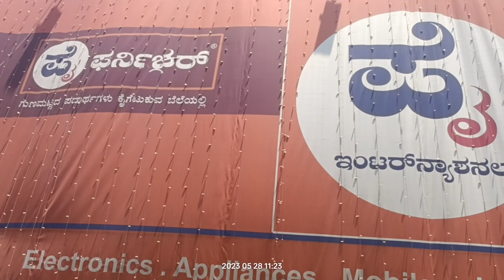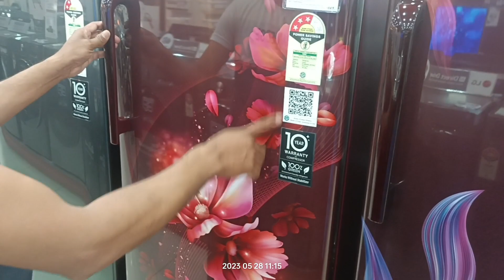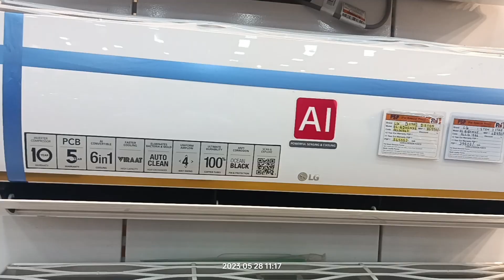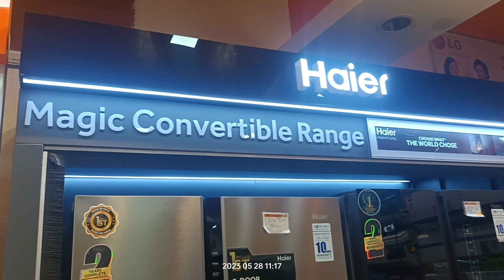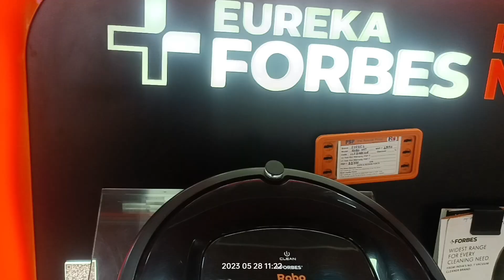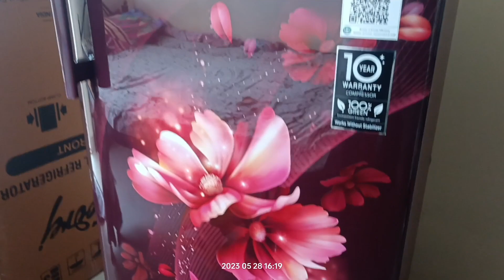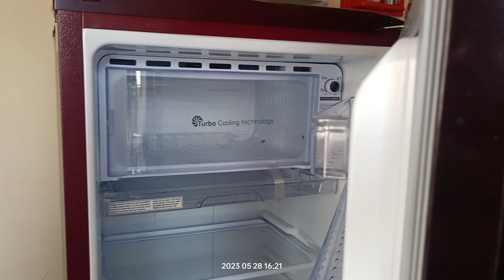ನಮ್ಮ ಮನೆಗೆ ಹೊಸ ಫ್ರಿಡ್ಜ್ ಬುಕ್ ಮಾಡಲು ಹೋದಾಗ ಸಿಬ್ಬಂದಿಯಿಂದ ಉತ್ತಮ ಪ್ರತಿಕ್ರಿಯೆ! 2ಗಂಟೆ ಒಳಗಡೆ ಮನೆಗೆ Delivery